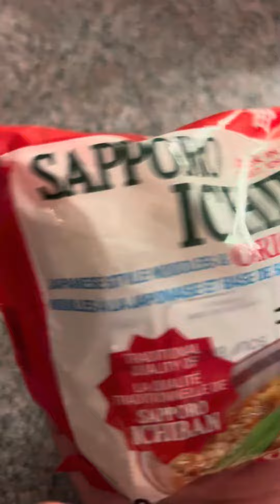Experimenting / Cooking Sapporo ichiban Japanese noodles with egg and veggies